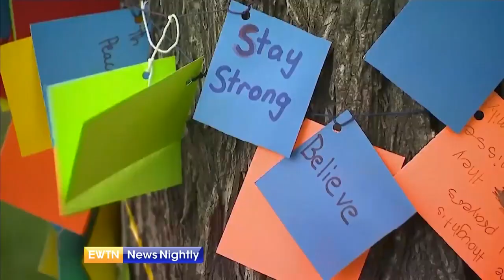Pope Francis Meets With Indigenous People From Canada | EWTN News Nightly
Pope Francis is in the midst of meeting this week with 3 delegations of indigenous people from Canada. The discussions began Monday and will continue thru Friday. The groups are at the Vatican, following decades of alleged abuse at government-funded schools run by Christian organizations. They are joined by several Catholic bishops from Canada. On Monday, indigenous people detailed the abuse and suffering they say came from Catholic priests and school workers. Vice President of the Canadian Conference of Catholic Bishops and one of the clergy who has joined the indigenous groups, Bishop William McGrattan, joins to remind us of some of the allegations against the government-funded Christian schools and specifically the alleged decades of abuse by some Catholic priests and school workers. Bishop William shares how the meetings between the Holy Father and the indigenous groups are going so far. He fills us in on how the Catholic Church in Canada is handling this situation. With talk that the Holy Father will travel to Canada soon, Bishop William explains what a visit from the Holy Father would mean for everyone involved.